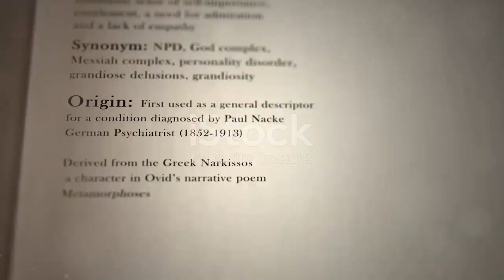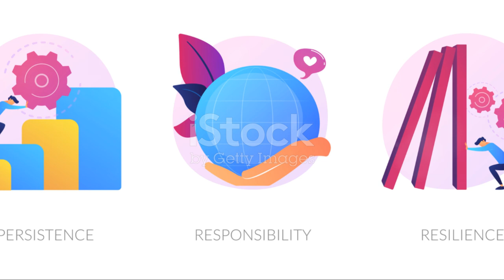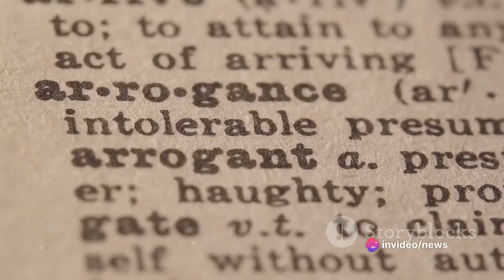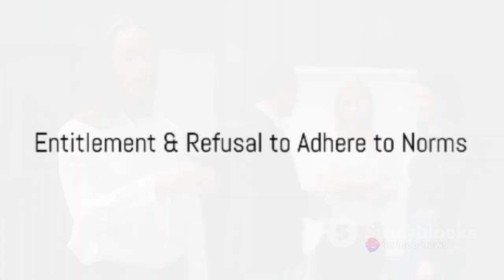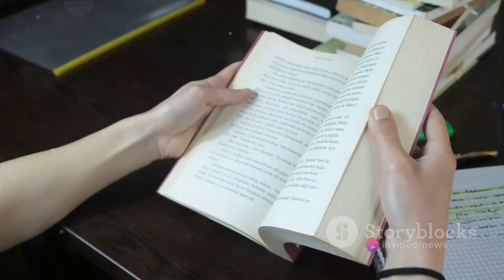Why Narcissists Lie About Cheating - Part 2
In this intriguing video, we delve deep into the complex world of narcissists who cheat and deny it. Join us as we explore their deceitful tactics and hidden motivations. Learn how to spot the signs and protect yourself from falling victim to their manipulation.

OUTLINE:

00:00:00 Power Play & Superiority
00:01:46 Fear of Criticism & Ego Protection
00:04:00 Fear of Rejection & False Perfection
00:06:09 Entitlement & Refusal to Adhere to Norms
00:07:12 Fear of Losing Control & Denial of Infidelity